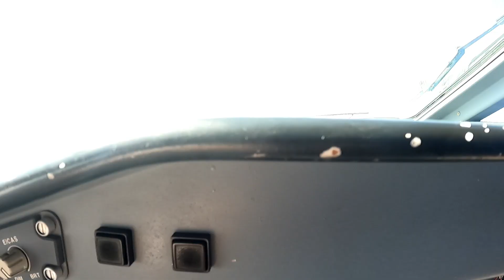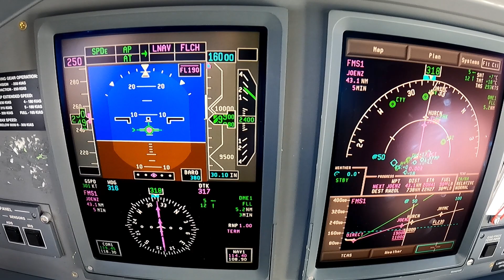American Airlines Embraer 175 Take Off 8R Miami Instrument Departure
Instrument Departure from Miami International 8R